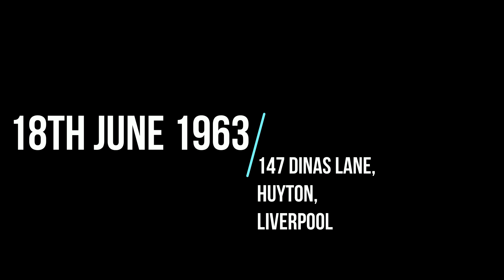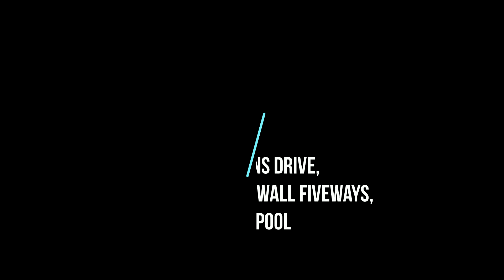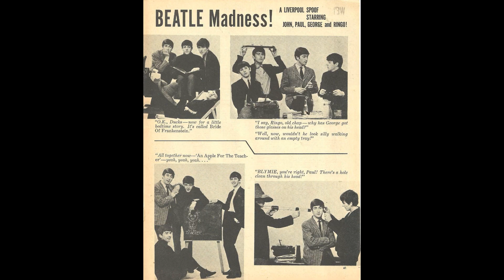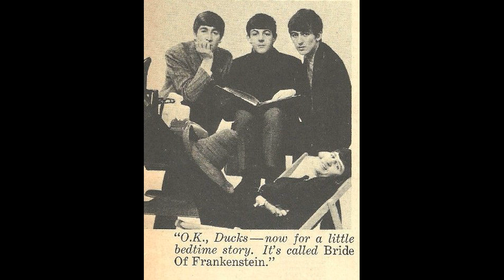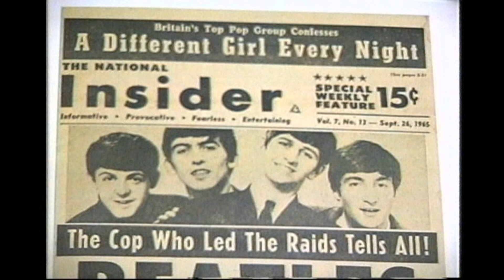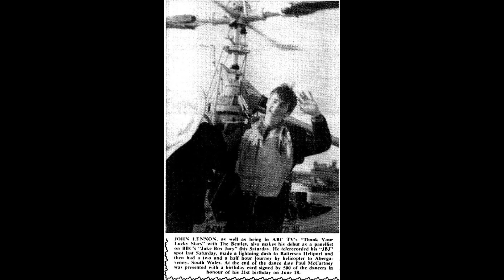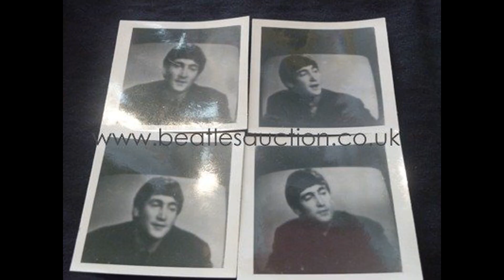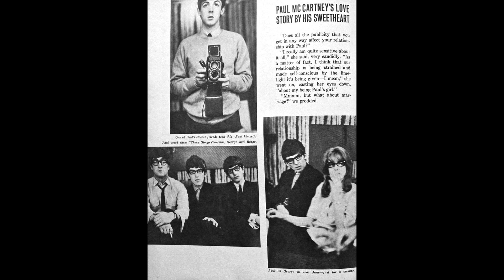The Beatles Slideshow 1963 June